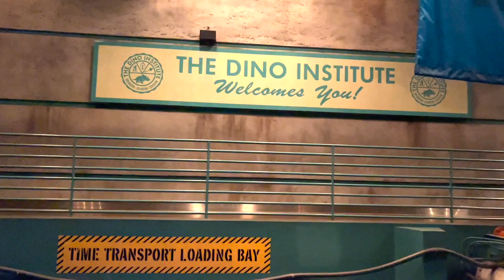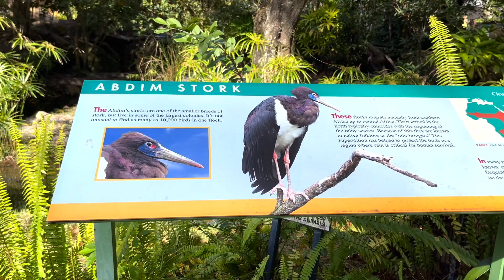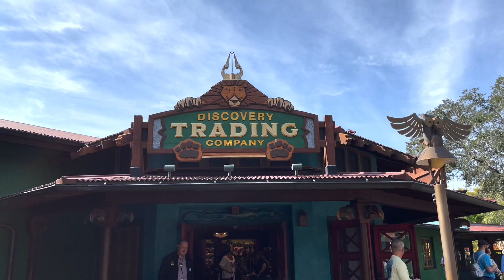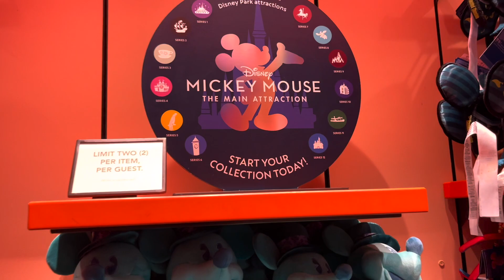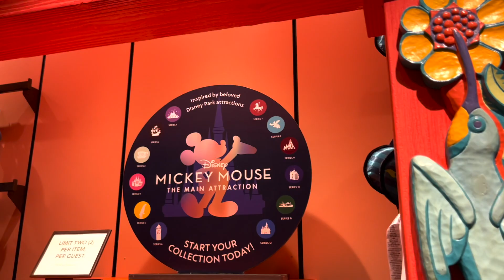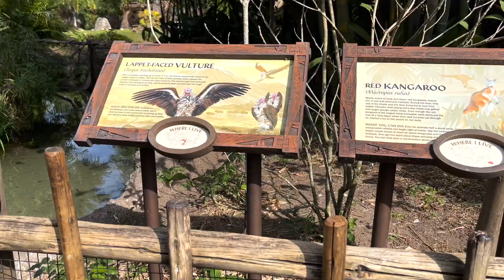Fun Day in Animal Kingdom!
There's always something happening in Animal Kingdom in Walt Disney World is what I always like to say! So much entertainment, animals, and amazing food! Best park to walk around in and I'll show you why!